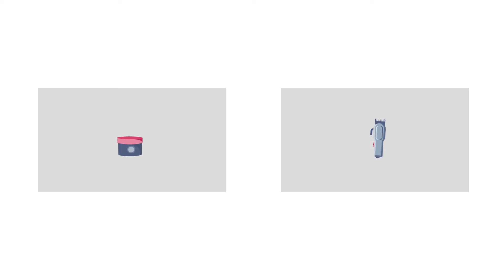Element Barber Shop After Effects Templates | Character Animation for Digital Marketing Hair Salon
🔴🔵 Element Barber Shop After Effects Templates 🔵🔴